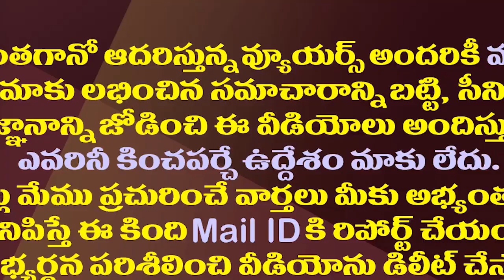జగన్ పాలన భేష్..జైల్లో చంద్రుడు హ్యాపీ| MIM Chief Asaduddin Owaisi Reacts To Chandrababu's Arrest